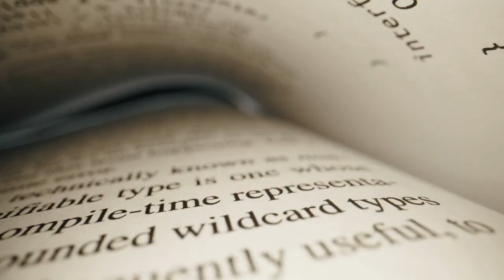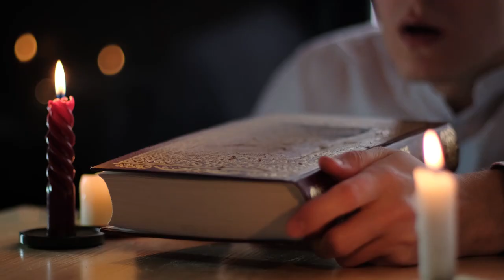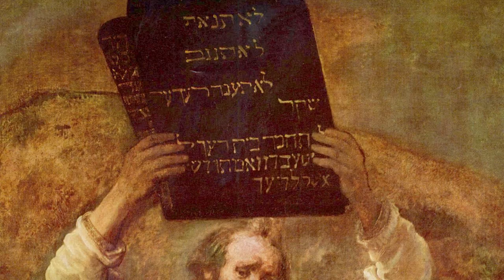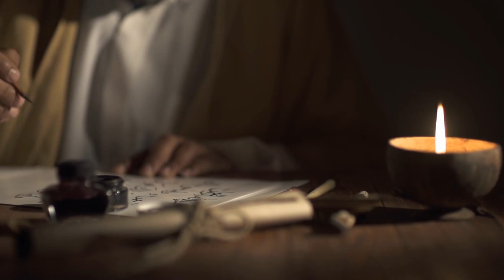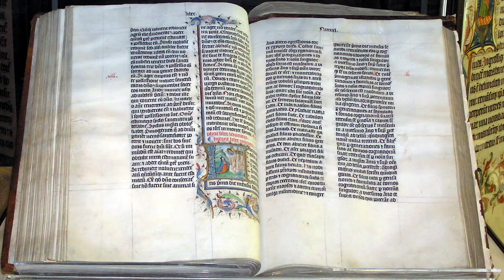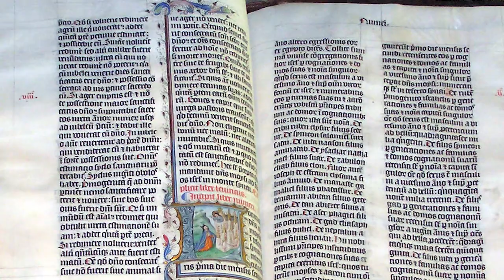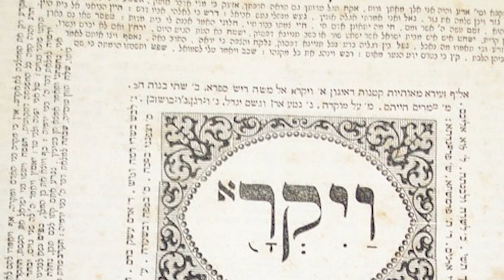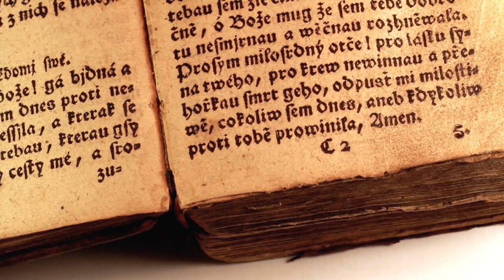The Surprising Revelations the Church is NOT Revealing to You - the Secrets of the Bible!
Immersed in the oldest recorded text worldwide lie countless stories and lessons that have been passed down through generations. However, hidden amidst these well-known narratives are enigmatic truths that have silently eluded collective comprehension. These aren't revelations of divine providence or major prophecies, but rather the concealed murmurs from history's pages - the unappreciated secrets that contest traditional wisdom and dispute established conventions.

These echoes of history resonate with an unmatched intensity, warranting another look and further exploration. These subtle murmurs challenge the very bedrock of our perceived understanding, urging us to see past the elaborate murals and revered halls of tradition.

Prepare for an enlightening journey as we traverse the maze of ancient scripts where each twist and turn holds the promise of a remarkable revelation. Steadfastly hold your beliefs, as they're about to be put to the test. This is a voyage into the Bible's core, but not in the way you're accustomed to. Brace yourself as we're about to uncover the secrets that the church has been reluctant to disclose.